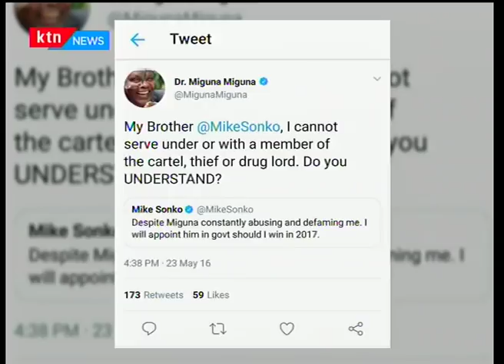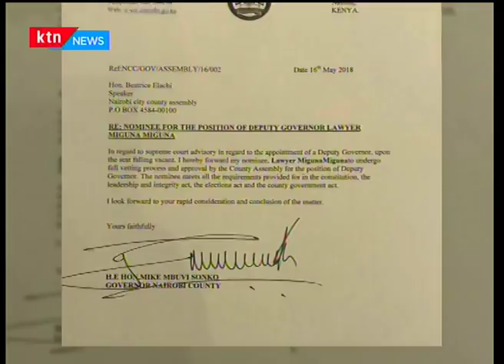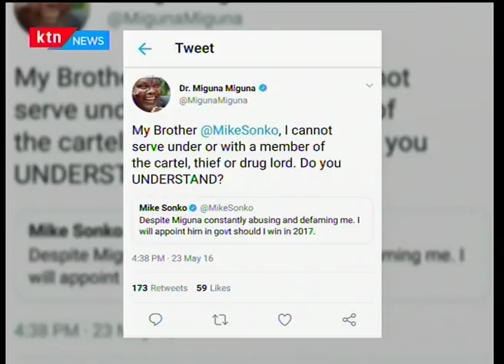Suala Nyeti-Sonko amteuwa Miguna Miguna kuwa naibu wake :Jukwaa la Ktn